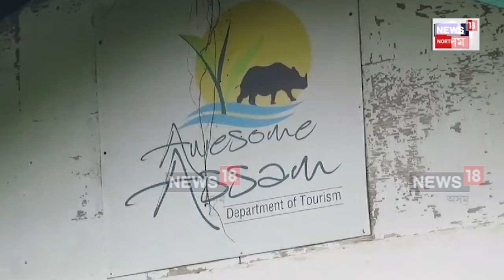Assam Tourism House | বোকাখাতৰ বিহৰাত অসম চৰকাৰৰ পৰ্যটন বিভাগৰ গৃহ পৰিণত হৈছে ভোট বাংলালৈ | N18V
লগতে চাওঁক দিনটোৰ বহু গুৰুত্বপূৰ্ণ খবৰ